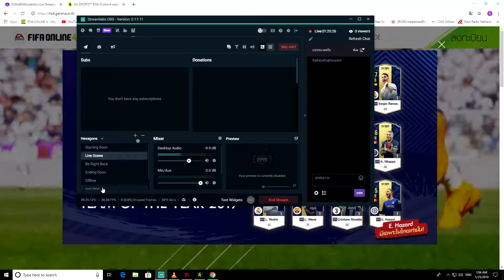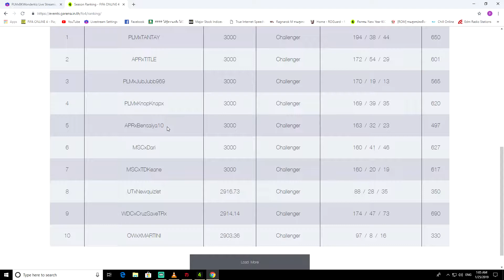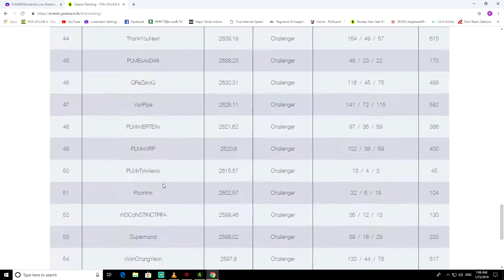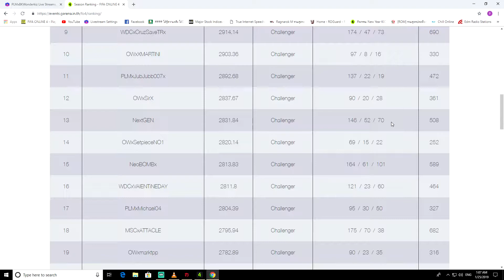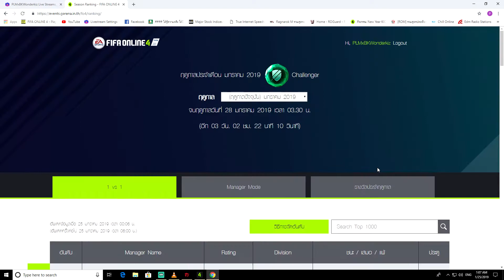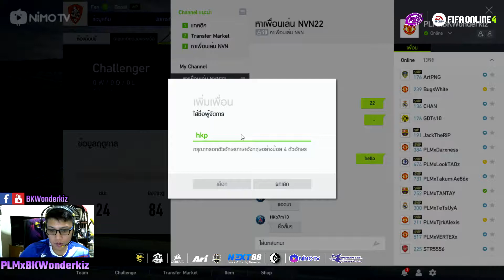[FO4] Ranking ไปเรื่อย [EP.10] Challenger นายทำเราเหนื่อย